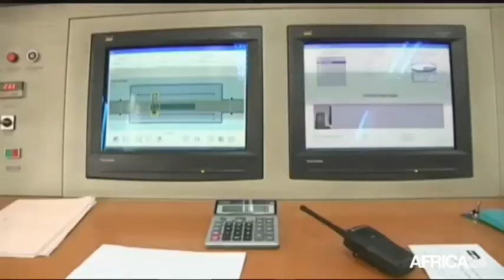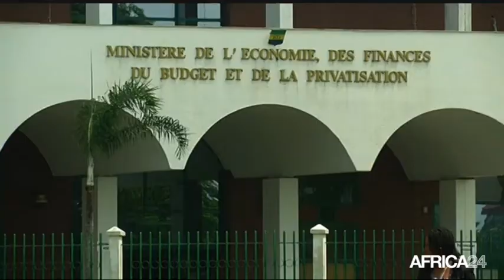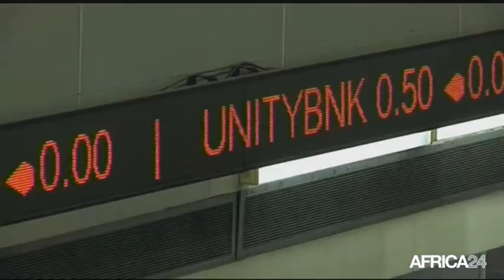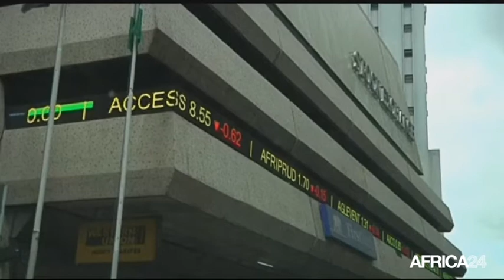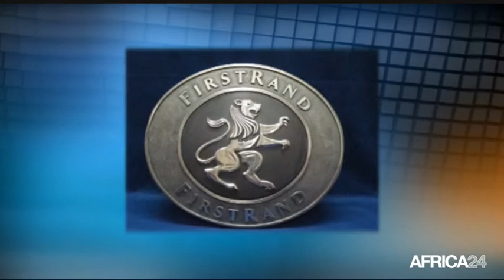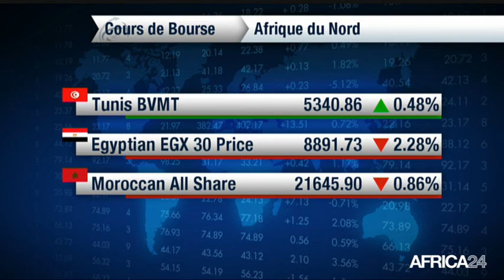Le Journal de l'économie du jeudi 2 avril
Economie,